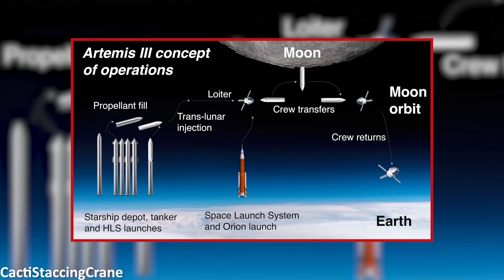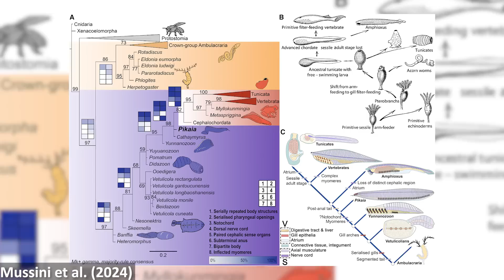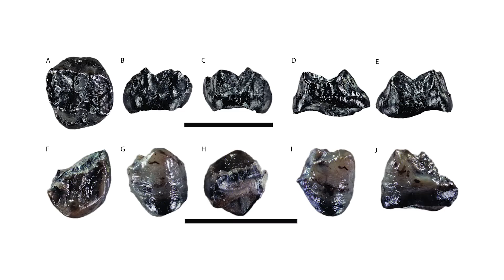New Pterosaur Species Named After Avatar Alien | 7 Days of Science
A new species of pterosaur has been named Torukjara after the Toruk from James Cameron's Avatar films. Also, elephants have been discovered to use names for each other, the smallest ever hominid has been found, and much more!

Sources:
Debris from the last galactic merger:

0:00 - Introduction
0:24 - Debris from the last galactic merger
1:43 - SpaceX launch
2:32 - Elephants use names for each other?
3:46 - The causes of whale deaths
5:13 - New pterosaur named after Avatar alien 'Toruk'
7:19 - Prehistoric marine reptile mystery solved
8:49 - A new interpretation of Pikaia (it was upside down)
10:23 - New prehistoric giraffe species
11:07 - The smallest hominid species found so far!
12:38 - Outro